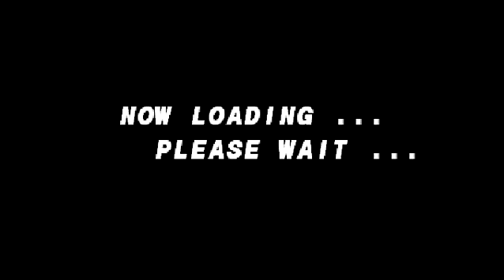Street Fighter EX Plus Alpha Evil Ryu Speedrun [NO TAS]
Street Fighter EX Plus Alpha IInd Generation Speedrun with Evil Ryu on Level 8 Hardest Settings.This is absolutely my real-time play,absolutely no cheats, hacks or whatever. This is not a tas or whatever it is called,and I don't even know how to make it,just making it crystal clear.Please Enjoy..

Street Fighter EX Plus Alpha All Perfect
Street Fighter EX Plus Alpha Speedrun
Street Fighter EX Plus Alpha NO TAS
Street Fighter EX Plus Alpha Secret Characters